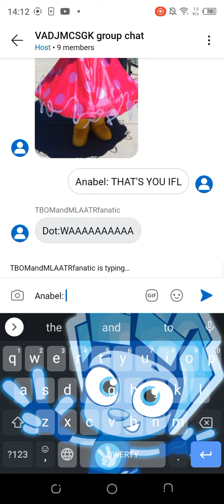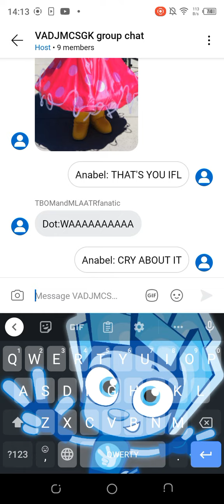Me saying demotivators be like 2